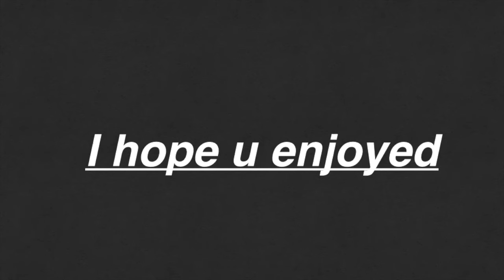CALL OF DUTY GHOSTS